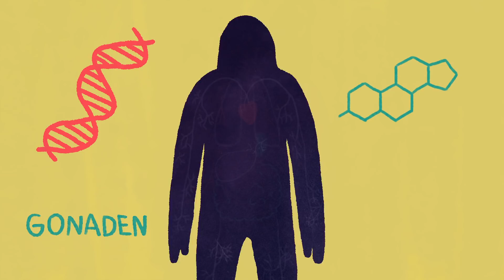Was bedeutet Intergeschlechtlichkeit?❓| Auf Klo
Audrey ist intergeschlechtlich. Intergeschlechtlichkeit bedeutet, dass das biologische Geschlecht eine Variation aus männlichen und weiblichen Geschlechtsmerkmalen ist. Das ist ganz normal und wäre kein Problem.

Schon vor oder bei der Geburt werden Menschen meistens anhand ihrer Genitalien als Mädchen oder Junge eingeordnet. Für die körperlichen Geschlechtsmerkmale sind aber nicht nur die Genitalien relevant. Sondern unter anderem auch Chromosomen, Hormone und Keimdrüsen. Ein Mensch mit XX-Chromosomen, Vagina, Eierstöcken und überwiegend Östrogen gilt als weiblich. Ein Mensch mit XY-Chromosomen, Penis, Hoden und überwiegend Testosteron gilt als männlich. Sind bei einem Menschen manche dieser Ebenen männlich und andere weiblich, oder andersherum, gilt er als “intergeschlechtlich”“. “Intergeschlechtliche Menschen werden also mit Variationen der biologisch Geschlechtsmerkmale geboren.

Leider gibt es viele Vorurteile und Missverständnisse über Intergeschlechtlichkeit. Auch viele Ärzt*innen sind falsch über Intergeschlechtlichkeit informiert und denken, Intergeschlechtlichkeit sei eine Störung, die behandelt werden muss. Das stimmt nicht. An intergeschlechtlichen Körpern ist nichts krank oder falsch und sie haben auch kein „uneindeutiges“ Geschlecht: Sie sind eindeutig intergeschlechtlich.

Mit acht Jahren musste Audrey in das Krankenhaus, weil ihre Hoden operativ entfernt wurden. Die OP brachte ihren Körper völlig aus dem Gleichgewicht. Und es blieb nicht bei einer Operation. Audrey musste über 100 Eingriffe unter Vollnarkose über sich ergehen lassen und nimmt bis heute deshalb Medikamente. Heute weiß Audrey, dass Intergeschlechtlichkeit keine Krankheit ist.

Mit Maria Popov spricht Audrey AufKlo über die Folgen der Operation und was Intergeschlechtlichkeit für sie bedeutet. Außerdem erzählt sie, welches Ereignis dazu geführt hat, dass sie genug hatte von der Tabuisierung von Intergeschlechtlichkeit und wie sie zur Inter-Aktivistin wurde.

Historisch wurde der Begriff `intersexuell‘ im Sinne einer Störung oder Krankheit benutzt, die durch medizinische Eingriffe ‚repariert’ werden müsse. Deshalb und weil Intersexualität oft mit Transsexualität, also der Geschlechtsidentität verwechselt wird, ist es vielen intergeschlechtlichen Menschen lieber, den Begriff “intersexuell” nicht zu benutzen und stattdessen “intergeschlechtlich” zu sagen.

- Audreys Instagram-Kanal: @audr_xy_

Moderation: Maria Popov
Animation: Magdalena Kreps
Kamera: Julia Geiß
Ton: Birte Gerstenkorn
Schnitt: Lale Ertong und Clara Grötzinger

Zwei Menschen. Eine Klokabine. Und endlich mal Zeit, über die wichtigen Dinge des Lebens zu sprechen: über Sex und Verhütung, den ersten Besuch bei der Frauenärztin, die erste Periode und Lernstress. Aber auch über Alltagsrassismus, wie es ist, im Rollstuhl zu sitzen, Sexismus, das eigene Outing, Depressionen, trans sein oder ungewollte Schwangerschaften. Bei uns wird wirklich alles angesprochen, damit jede*r weiß: es gibt nichts, wofür du dich schämen musst!

YEAH! Wir gehören auch zu funk. Schaut' da mal rein